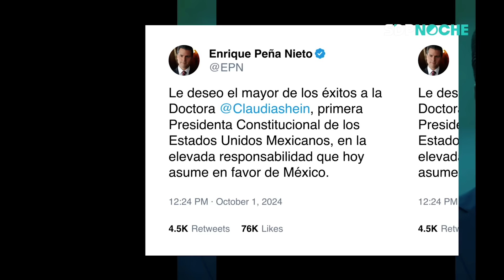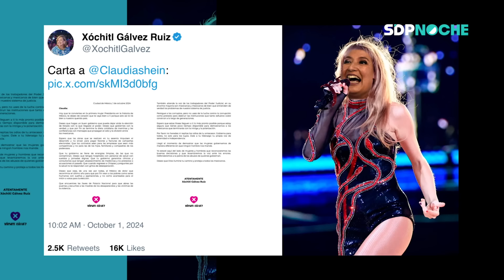MAÑANERA de SHEINBAUM 🌞y CALDERÓN felicita a la PRESIDENTA 🙄 en SDPnoche, con PONCHO GUTIÉRREZ 🌙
Programa 13. *Poncho Gutiérrez* habla en *SDPnoche* este miércoles 2 de octubre de 2024, sobre:

0:00 Presentación
0:57 Las prioridades de la presidenta Claudia Sheinbaum
6:40 Los three amigos (Ernesto, Felipe y Peña) felicitan a la nueva presidenta
10:00 La primera “mañanera del pueblo” de Sheinbaum